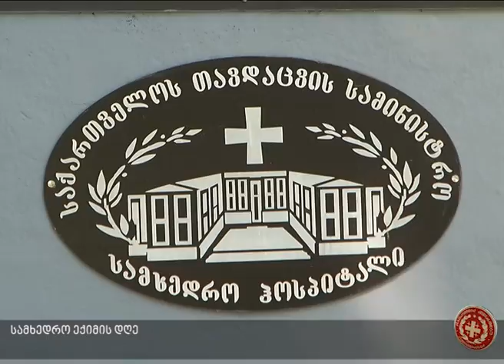სამხედრო ექიმის დღე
დღეს სამხედრო ექიმებმა პროფესიული დღესასწაული აღნიშნეს. ღონისძიებაზე დასასწრებად გორში საქართველოს თავდაცვის მინისტრი ჩავიდა. მასთან ერთად ჰოსპიტალში საქართველოს შეიარაღებული ძალების გაერთიანებული შტაბის უფროსი, პოლოკოვნიკი ირაკლი ძნელაძე და მისი მოადგილე, პოლკოვნიკი ვლადმიერ ჩაჩიბაია იმყოფებოდნენ.

ირაკლი ალასანიამ სამხედრო ჰოსპიტლის ტერიტორიაზე დღეს 2008 წლის საომარი მოქმედებების დროს დაღუპული ექიმის გიორგი აბრამიშვილის მემორიალური დაფა გახსნა. თავდაცვის მინისტრის ინიციატივით სამხედრო ჰოსპიტალს დღეიდან დაღუპული ექიმის სახელი მიენიჭა.

დღესვე ირაკლი ალასანიამ ჰოსპიტლის ხელმძღვანელთან ერთად დაღუპული მედიკოსების სახელობის მემორიალი გვირგვინით შეამკო. საქართველოს თავდაცვის მინისტრმა ქართველ სამხედრო ექიმებს სიტყვით მიმართა.

ღონისძიების დასრულების შემდეგ თავდაცვის მინისტრმა ჰოსპიტალი დაათავლიერა. ირაკლი ალასანია თანამშრომლებს პირადად შეხვდა და გაესაუბრა. სამხედრო ექიმები პროფესიულ დღესასწაულს 1992 წლიდან აღნიშნავენ.